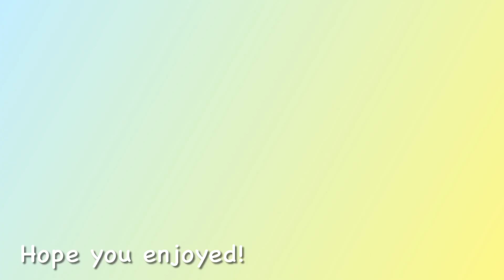Logan totally rocking how floofy he is.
Admire that Logan floof.